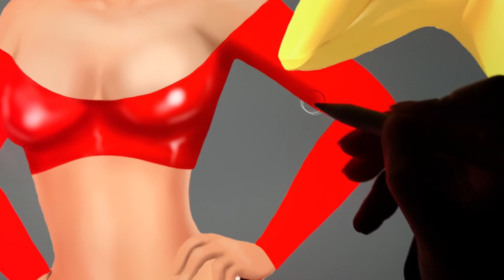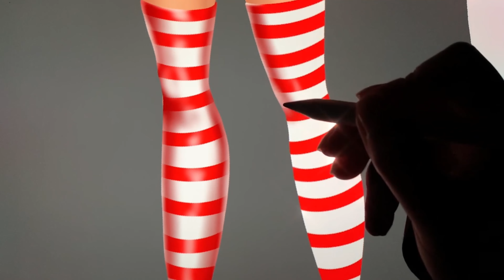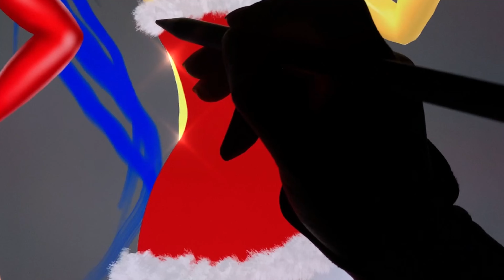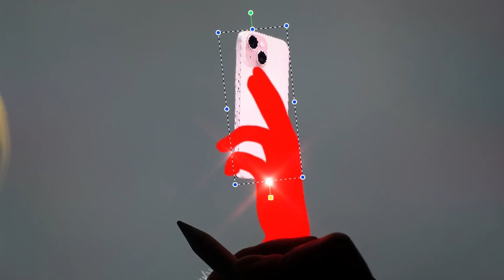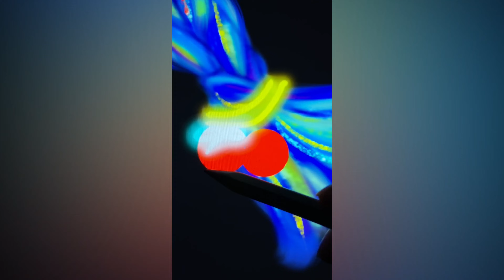Miraculous Ladybug Chloe Glow Up In Noel - Miraculous Transformation